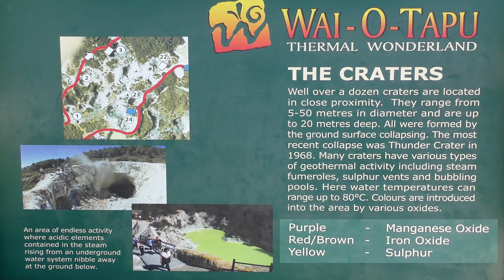WAI O TAPU and MUD POOLS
Visit to thermal area Rotorua
Music from Audioblocks: from-here_zJoe1H4_ by Jason Inc